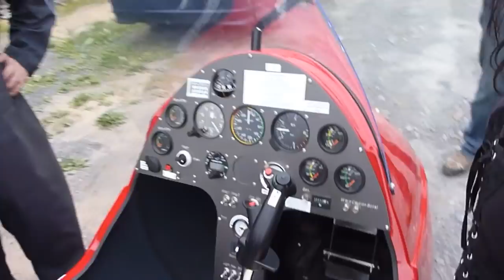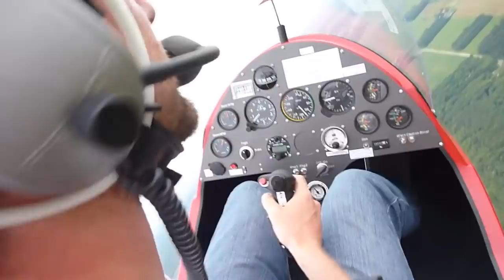Gyrocoptere MTO-Sport, autogyro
Une ballade en gyro avec David Sigier pilote et instructeur certifié à St-Apollinaire près de Québec.
Le gyrocoptère est un aéronef hybride entre l'hélicoptère et l'avion.
Il est propulsé par une hélice comme un avion mais est sustenté et maintenu en vol par une voilure tournante comme un hélicoptère mais cette voilure tournante est libre et non motorisée. Un gyrocoptère ne peut pas décoller verticalement mais peu pratiquement faire du vol stationnaire avec un bon vent